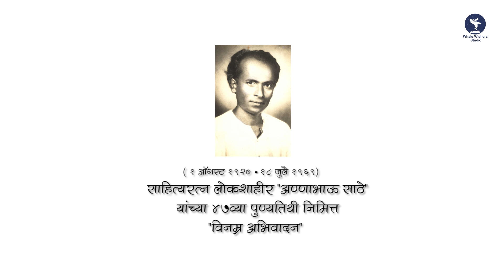SahityaRatna LokShahir Annabhau Sathe | Whale Wishers Studio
Today i.e 18th july 2016 is the 47th Death Anniversary of SahityaRatna  Lokshahir "Tukaram Bhaurao Sathe" well known as "AnnaBhau Sathe"

He was a social reformer, folk poet, and writer ... Played immense Role In "Sanyukta Maharashtra Chalwal"

Majhi Maina Was one of his EPIC's Written During The Fight of "Sayukta Maharashtra" sung by Great Shahir Amar Shaikh

In this video We See Shahir Nishant Jainu Shaikh performing His Grandfathers Song...paying Respect to him and The Great Annabhau sathe...